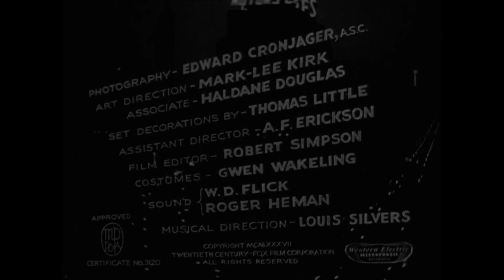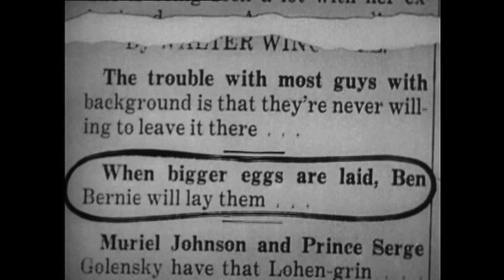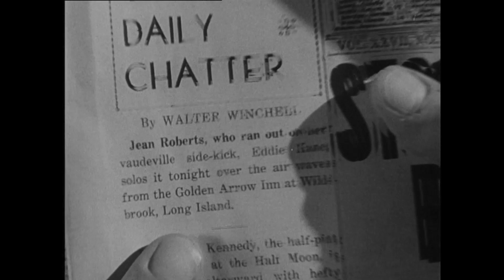Вся Музыка Из к/ф. "Проснись И Живи" (1937)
"Проснись и живи" / Wake Up And Live / (1937).